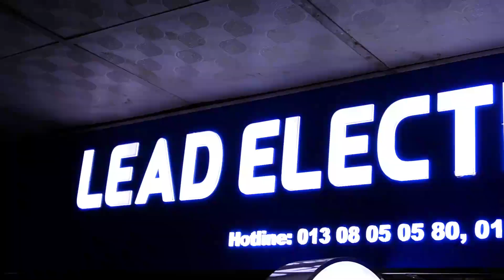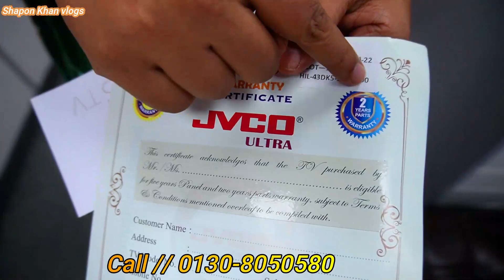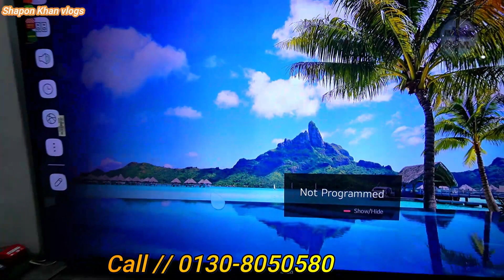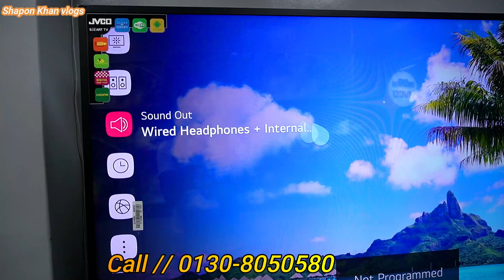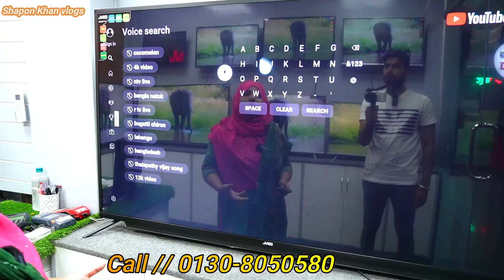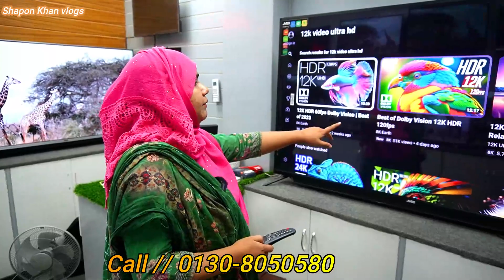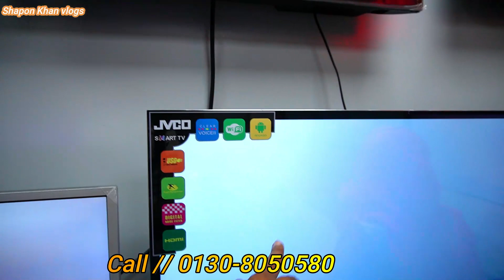ঘরের বউ এখন কথা বলে /ঈদ মোবারক/ JVCO Smart Tv 2023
*** ANTI-PIRACY WARNING ***😍

                                   😍GOOD BYE 😍